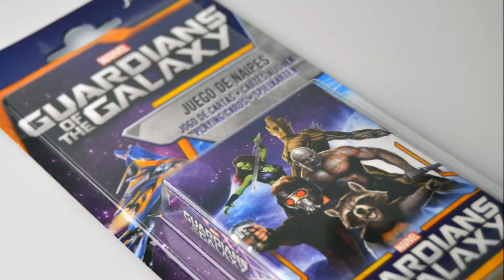GOTG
Video presentación de la baraja de Guardianes de la Galaxia de Marvel, fabricada y distribuida por Naipos Heraclio Fournier.